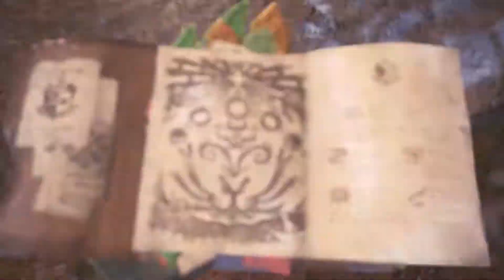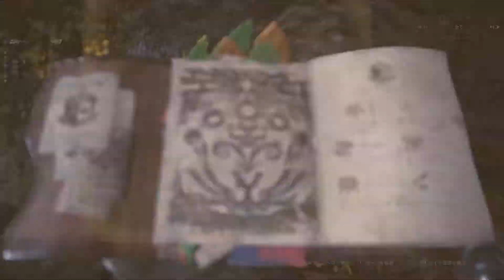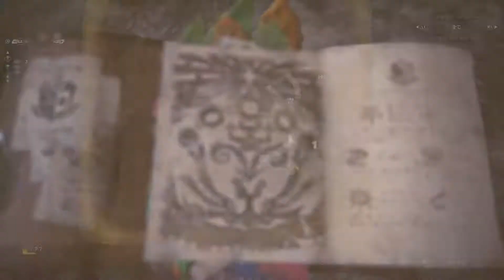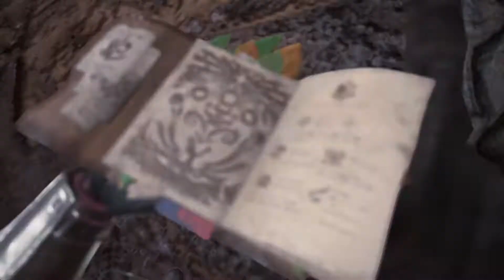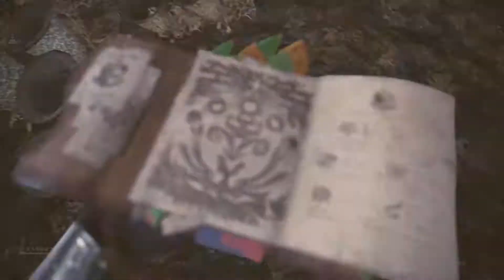【モンスターハンターワールド 実況プレイ Part 20】 のんびり気ままにまったりプレイ！ 【ＥＴ・ナベ】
骨の鎧を待とう怪物
ＶＳ骨鎚竜ラドバルキン！

★モンスターハンターワールド　実況プレイ　Part 21★